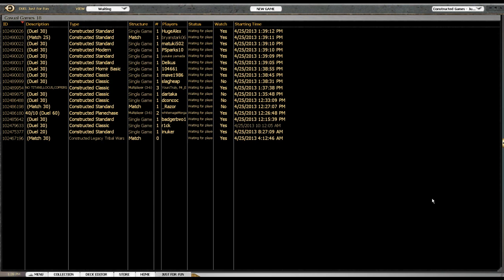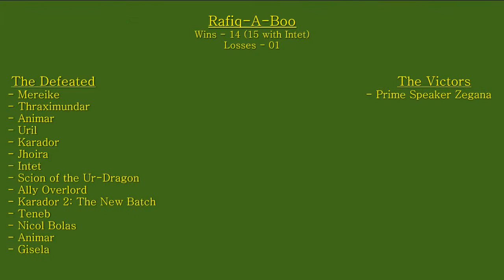Magic Online -- Commander -- Rafiq Vs Intet (and more!)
-- Cactus Magic --

--{ Game 15 of Rafiq-A-Boo }--

Who enters the ring?  Why it's the tagteam match you've all been waiting for!  First up, that Spell-Stealing Serpent of Suffering, Intet.  Next, his partner, the lady of pain herself, the burn babe of Babylon... Gisela!